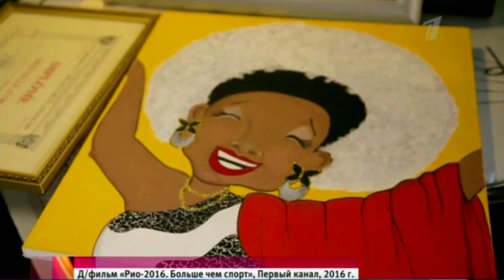В Рио убили и сожгли исполнительницу легендарного хита "Ламбада" -20.01.2017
В Рио-де-Жанейро была убита и сожжена в машине бразильская певица Лоалва Браз, получившая известность в 1989 году после исполнения песни «Lambada». 63-летнюю певицу нашли сгоревшей в ее автомобиле